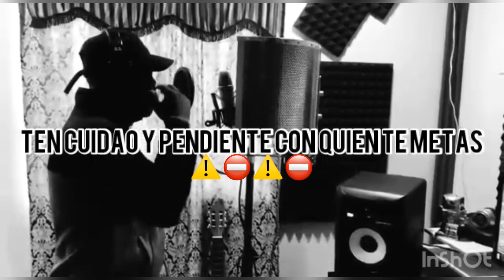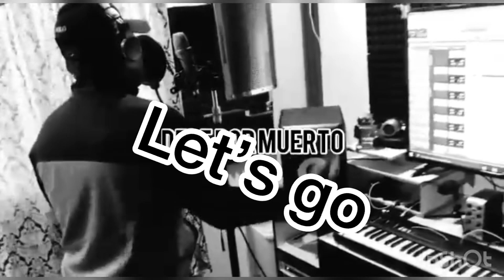Flow Black(luisBlack)-V.A.P 🔥🇻🇪 Luis Montero 🔹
Acompañado por un gran grupo de trabajo
Gracias a todos por su apoyo Incondicional